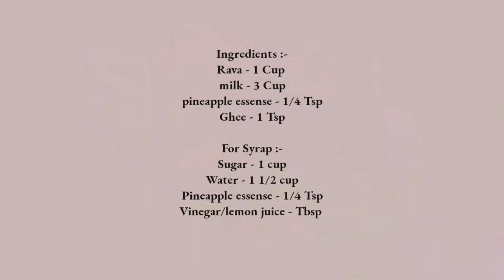Rasgulla recipe| simple dessert | റവ കൊണ്ട് വീട്ടിൽ എങ്ങനെ രസഗുള ഉണ്ടാകാം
For syrap :-
Vinegar/Lemon juice - 1 Tbsp

@fana's vlog